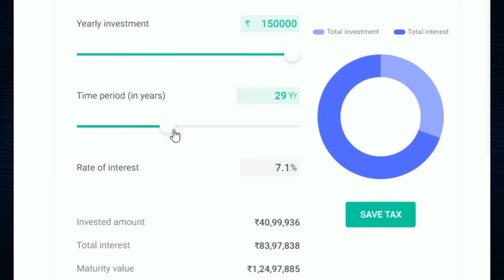PPF Account Kya Hai? Public Provident Fund Explained - Benefits, New Interest Rate 2022, Calculator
PPF or Public provident fund scheme is a very popular retirement planning scheme offered by the Government of India. PPF account has many advantages in retirement planning and this video we have explained you every thing about public provident fund in hindi language.

Chapters or Timestamp
00:44 what is ppf account
01:00 benefits of PPF
01:28 who can invest in PPF
01:54 PPF investment minimum and maximum limit
04:13 latest interest rate
05:26 loan and partial withdrawal
07:00 partial withdrawal facility
07:42 premature closure
09:40 PPF maturity
10:05 extension
11:17 interest calculation
08:39 loan against PPF
09:48 Compounding Interest
11:58 Conclusion

In this video, we have explained the following topics
Is PPF good as a long term investment option?
Is public provident fund tax-free?
What are the tax benefits of PPF?
Is PPF interest taxable?
What are the benefits of investing in PPF account?
How one can deposit money in PPF account?
Where a PPF account can be opened?
How to open a PPF account?
How to calculate the profit of PPF?
How interest is calculated in PPF investment?
How partial withdrawal can be done from the provident fund account?
What are the rules for premature closure of PPF account?
PPF new rules 2022